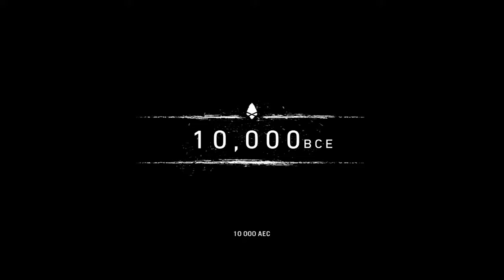FarCry primal - Walkthrough - ep 1 FR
Petit walkthrough de farcry primal pour le plaisir